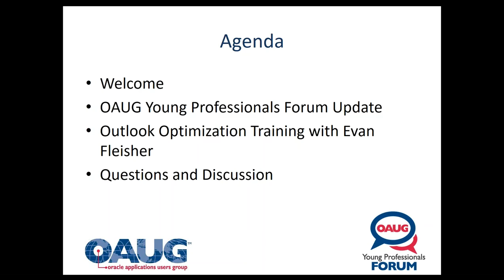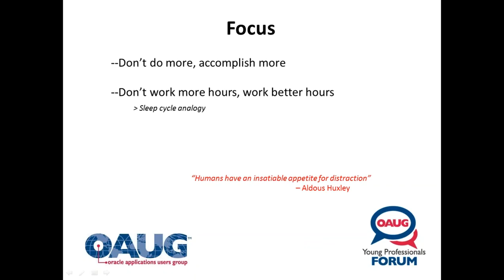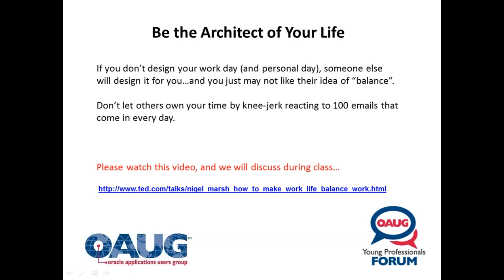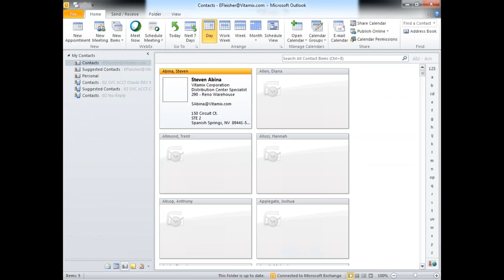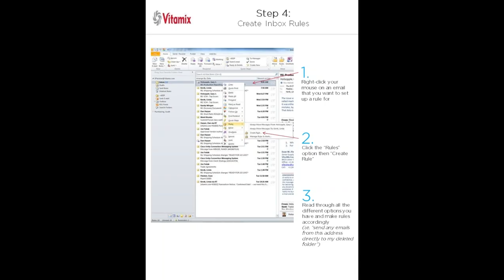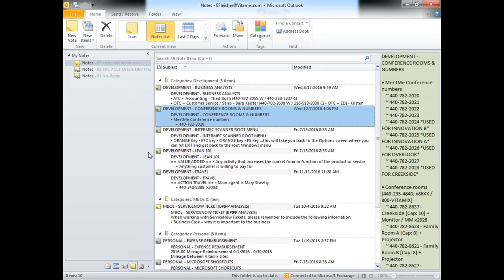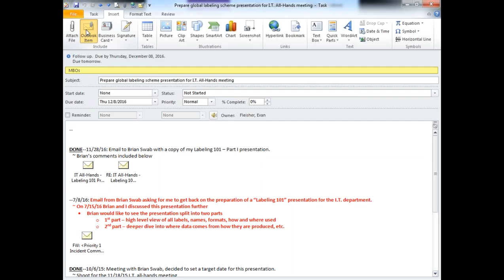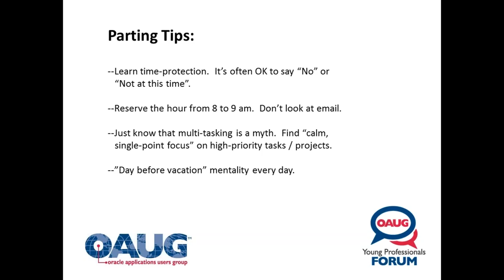OAUG Young Professionals: Outlook Optimization Training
Watch the recorded version of the webinar hosted on December 7, 2016. Evan Fleisher, Vita-Mix Corporation, will provide hands-on advice on how to leave the office with zero emails in your inbox in a webinar brought to you by the OAUG Young Professionals Forum. Don't miss this week's session.